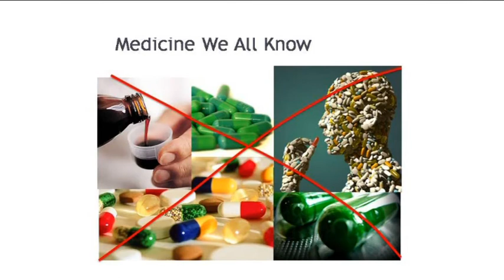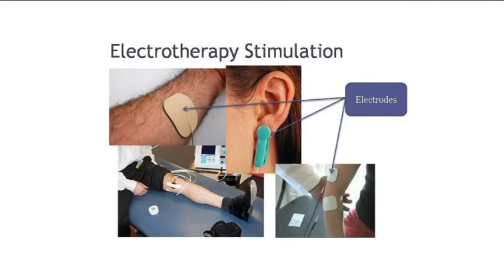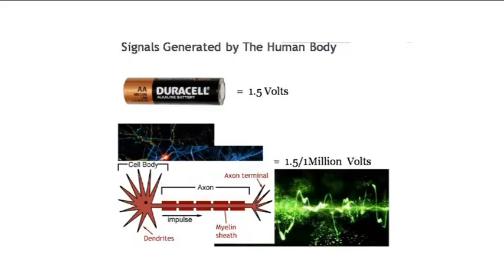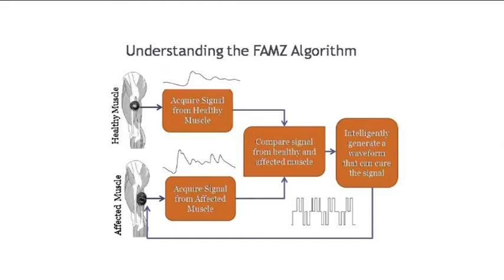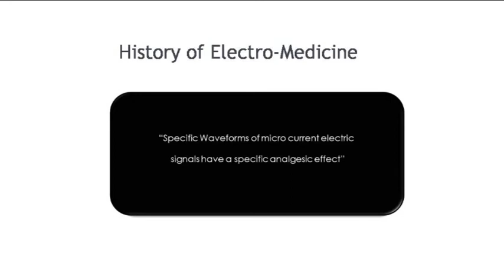TEDxKinnaird - Faisal Mahmood - The New Frontier of Medical Research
About the Talk:

Inventor and Researcher, Faisal Mahmood, reveals the novel concept of alleviating pain and depression through Electrotherapy Stimulation.

About the Speaker:

Faisal Mahmood is a student of Electronics Engineering at Ghulam Ishaq Khan Institute of Engineering Sciences and Technology (GIKI). He is also the Vice Chair of IEEE - GIKI and member of ACM, IET, WAYS and numerous other IEEE sister societies. He is a young researcher and a great supporter of Research & Development trends in Pakistan. He already has several research publications and, an upcoming book and an international patent in line at the age of 23. He sees research trends from a very different angle and has been involved in a number of research projects during the past two years. In his opinion, there are no boarders to thought and mental approach towards millions of problems we face today.